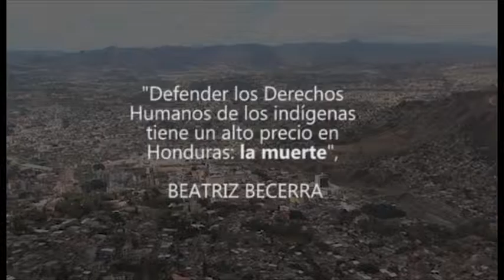"Defender los Derechos Humanos de los indígenas tiene un alto precio en Honduras: la muerte"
He denunciado en el Parlamento Europeo que hay países, como ‪#‎Honduras‬, en los que defender los derechos del colectivo ‪#‎LGTBI‬, las mujeres, o de las minorías indígenas, o el medio ambiente cuesta la vida a cientos de personas. No podemos mirar para otra parte.